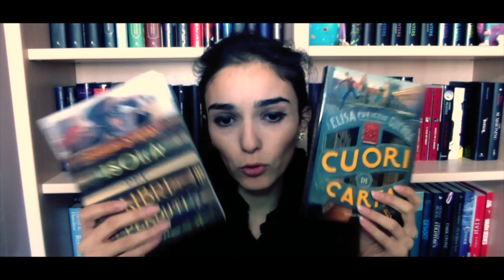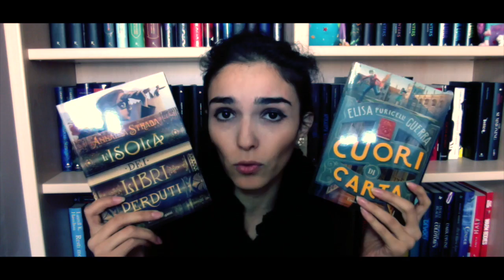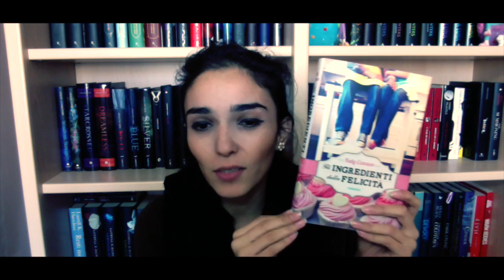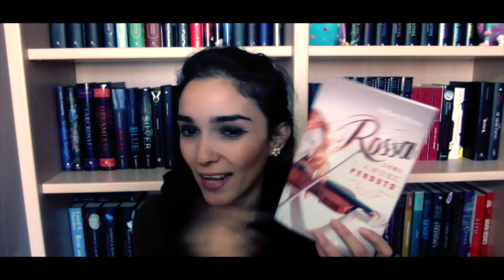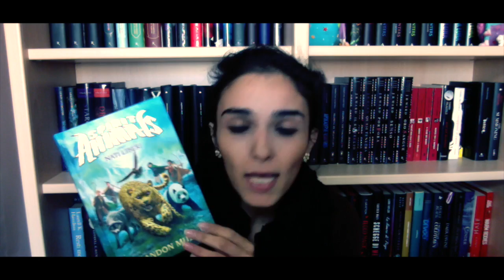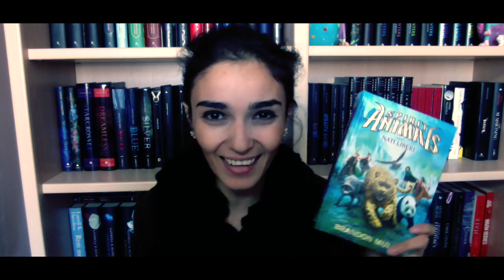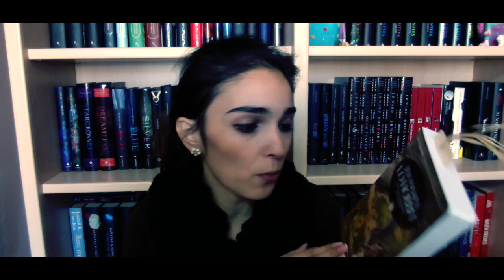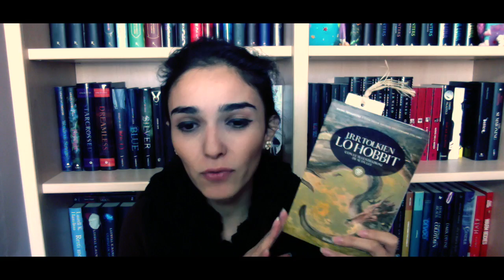[Halloween 2014 book haul] Ultimi acquisti, ultimi arrivi, ultime sorprese librose!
Hello, miei amati booklovers!
In questo video halloweenoso (che di spaventoso però non ha nulla) ho pensato di mostrarvi tutti i miei ultimi acquisti, gli ultimi arrivi inaspettati dalle CE e alcuni doni libreschi ricevuti. So che non è esattamente il video che vi aspettereste per celebrare questa ricorrenza (che poi tanto nostra non è), ma per non ripetermi e darvi i soliti suggerimenti brividosi, un'idea diversa che sono certa piacerà ai più curiosi. E voi? Come passerete questa serata? Fatemelo sapere in un commento. Buona visione!